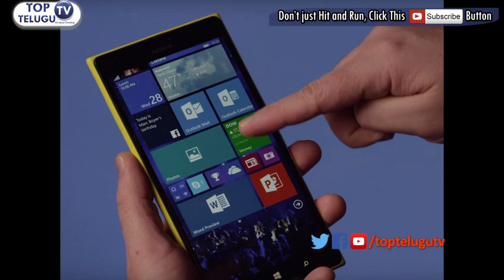మీరు ఫోన్ ఎటువైపు పెట్టుకుని మాట్లాడతారు? | WHICH SIDE YOU USE PHONE? | HEALTH TIPS | LATEST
Mobile Phone is the most revolutionary technology of this century. But have you ever wondered which side you have to talk phone?
Here we at Top Telugu Tv brings you the answers.